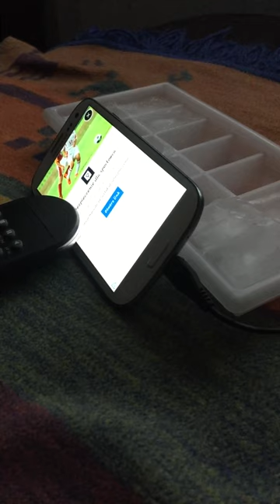200 $$$ APP TRAILERS HACK